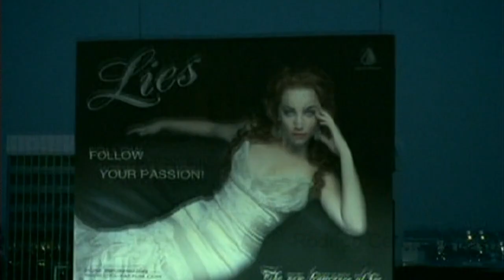Evanescence - Mix (2003-2017)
Bring Me To Life 0:00
Going Under 1:13
Made Of Stone 2:14
Haunted 2:51
Tourniquet 3:24
Weight Of The World 4:39
Call Me When You're Sober 5:16
Everybody's Fool 5:41
My Heart Is Broken 6:26
Hi-Lo 7:25
Lost In Paradise 8:02
Imperfection 9:14
My Immortal 10:21